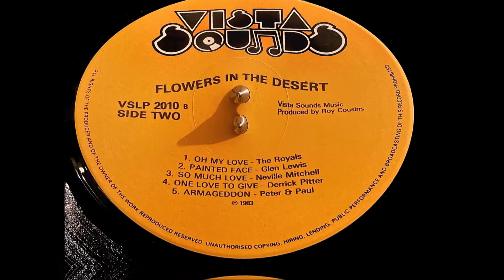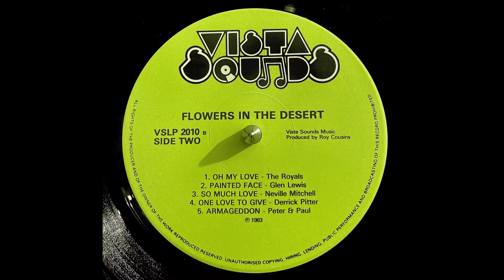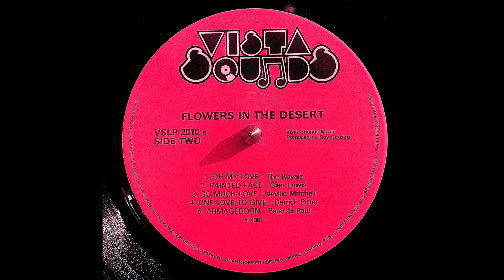Derrick Pitter - "One Love to Give" (1983 Vista Sounds)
Many incorrect uploads of this song on youtube.